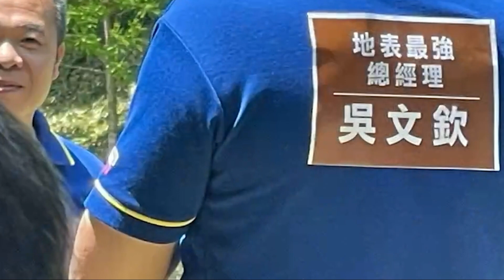2021德麥食品團結共識成長營